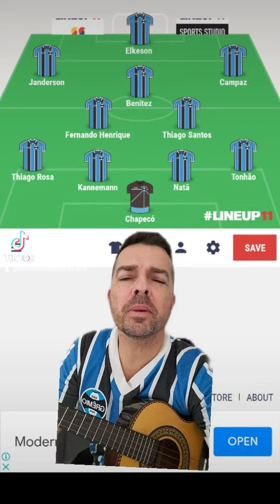Gremio Recopa Gaúcha